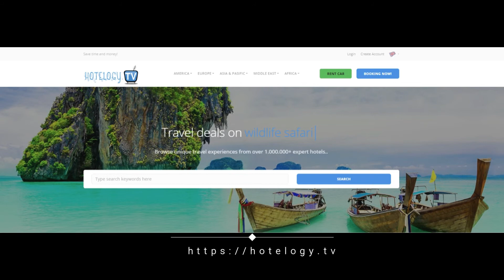Collection Apartment - Milan - Italy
Set in the Milan City Centre district in Milan, Collection Apartment - Milan offers an equipped accommodation with an balcony and free WiFi. The property is 450 yards from Duomo Milan.

This air-conditioned apartment is fitted with a fully equipped kitchen, a dining area and a TV.

La Scala is 750 yards from the apartment. Milan Linate Airport is 4.3 miles away.

Milan City Centre is a great choice for travellers interested in food, luxury brand shopping and shopping.

This is our guests' favourite part of Milan, according to independent reviews. This area is also great for shopping, with popular brands nearby: H&M, Zara, Gucci, Hermès, Ralph Lauren.

This property also has one of the best-rated locations in Milan! Guests are happier about it compared to other properties in the area.

This property is also rated for the best value in Milan! Guests are getting more for their money when compared to other properties in this city.